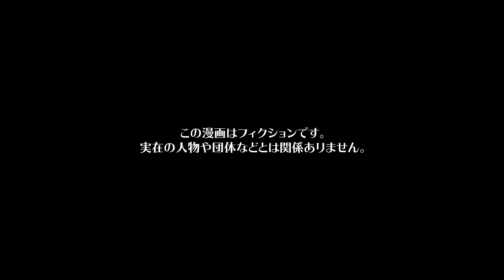【総集編】せっかくの旅行を台無しにさせられた人たちまとめ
00:00 旅行帰りを見計らってさっそうと現れたお土産乞食の末路…
05:40 夫婦で癒やしを求めて訪れた温泉で最悪の行為を目の当たりにした結果…
14:13 仲居さんが客室で目にした驚くべき光景とは…繁忙期の旅館で事件発生！？
23:32 「新婚旅行に連れていけ！」息子夫婦に泣きわめいてワガママを通した母親の末路ｗｗｗｗｗ
32:09 夏でも必ず長袖で素肌を絶対に見せたがらない女性が社員旅行に行き…